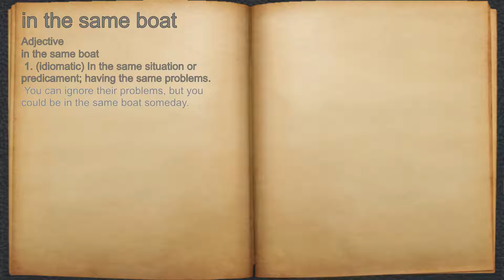What does in the same boat mean?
A spoken definition of in the same boat.

Intro Sound:
Typewriter - Tamskp